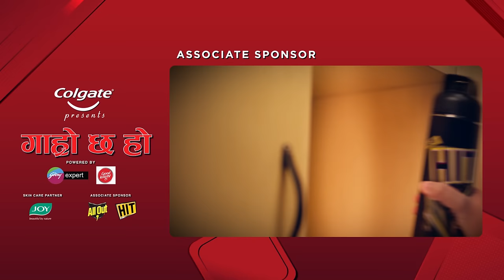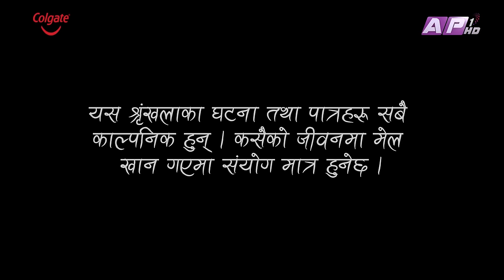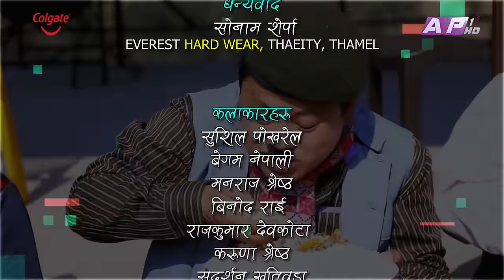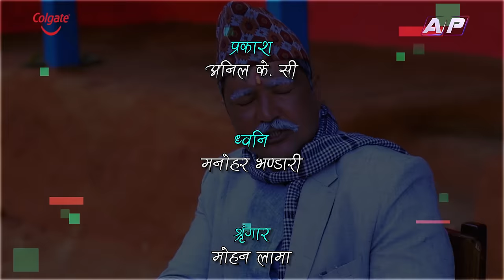पैसाको मुख कालो हुन्छ रे II Garo Chha Ho II Episode: 197 II April 8, 2024 II Begam Nepali II Karuna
Production: Bhatbhate & Birkhe
Director: Manraj Shrestha
Script Writer: Begam Nepali
Editor: Rabindra Khadka (Silver Shine Entertainment)
Camera: Sanjay Rai
Management : Sudarsan Khatiwada
Asst. Camera: Pusparaj Dahal
Light: Anil K.C.
Sound: Bihan Rijal
Makeup: Mohan Lama
Online Supporter: Bishal Rai (MFU)
Vocal : Dharmendra Sewan
Lyrics/Music: Sanjay Shreepal

Artists:
Bishnu Sapkota
Begam Nepali
Sushil Pokharel
Binod Rai
Manraj Shrestha
Rajkumar Devkota
Karuna Shrestha
Resham Sapkota
Sudarsan Khatiwada
Saya Bhandari
Begam Pun Magar